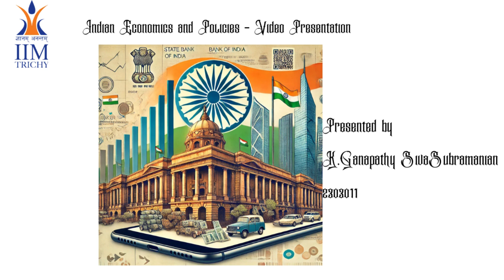Banking s eveloution in India 2303011